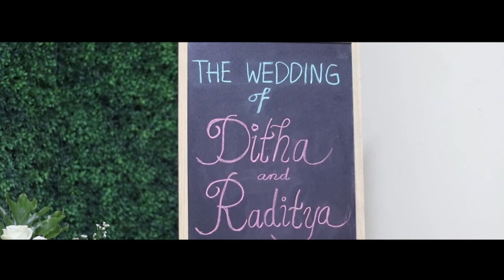CINEMATIC WEDDING CLIP OF DHITA & RADITYA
THE WEDDING CLIP OF DHITA & RADITYA, April, 14th 2018.
SATRIART PHOTOGRAPHY & CINEMATOGRAPHY
Video by : @satria_setiawan
2018 || SATRIART